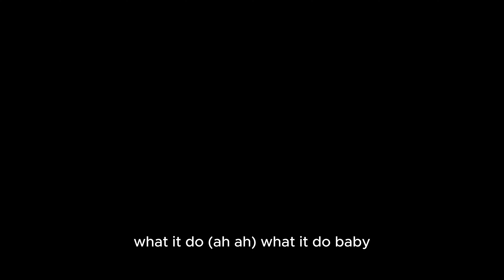YT MARI - WHAT IT DO